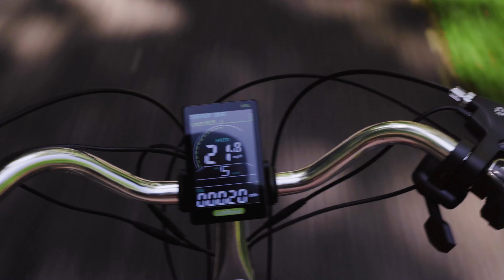Small Town Bikes in the Great Smoky Mountains